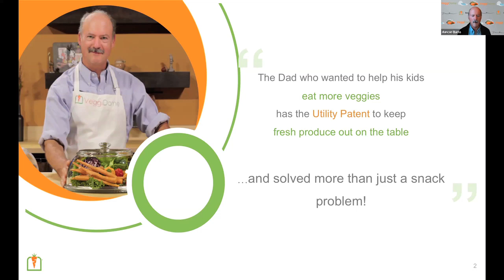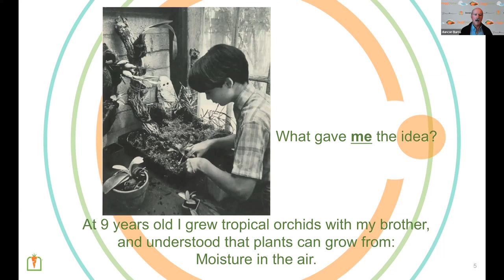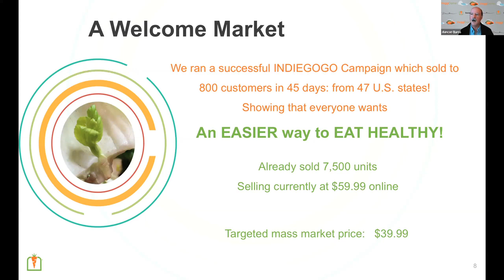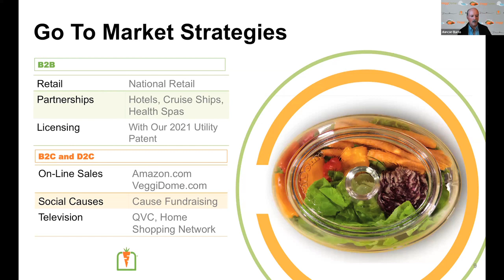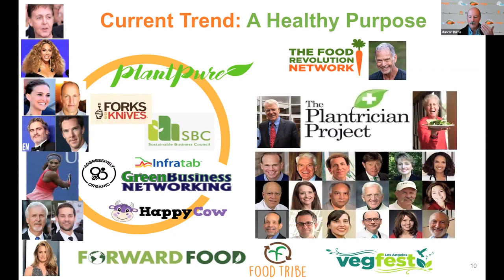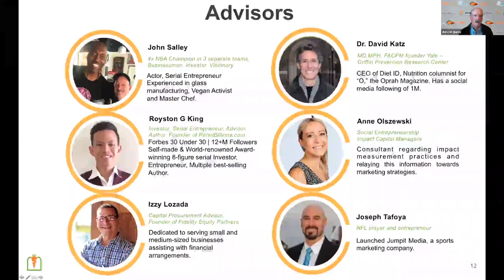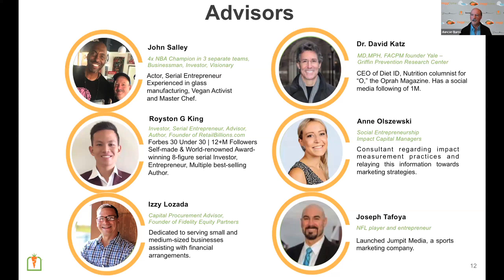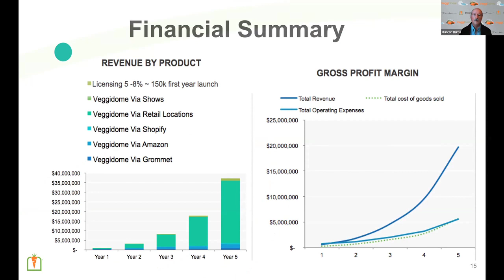VeggiDome Deck with Founder Duncan Burns $1M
This is a full DECK walk through at the Fidelity Equity Event 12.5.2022
during the send-roundcapital raise for $1M